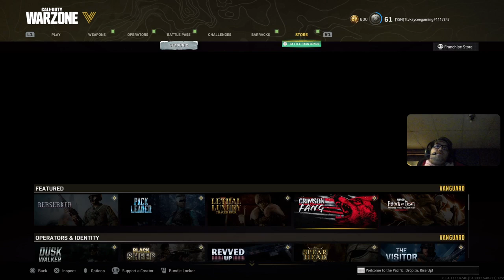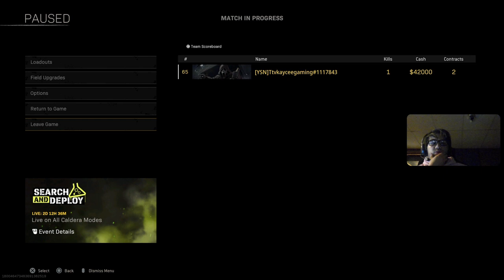Warzone with Marquette and squad